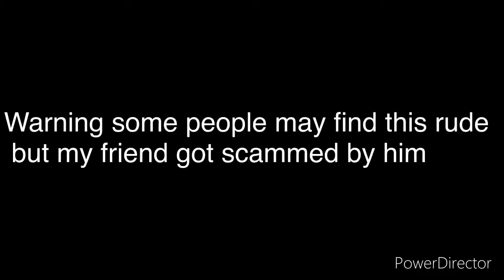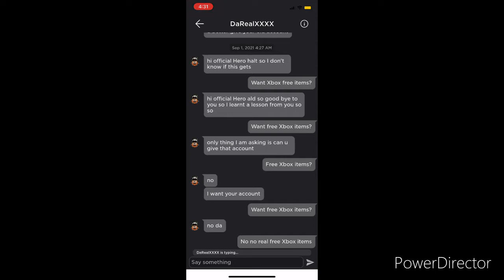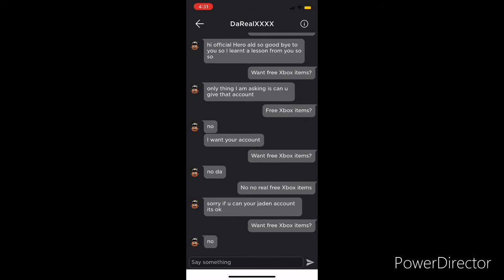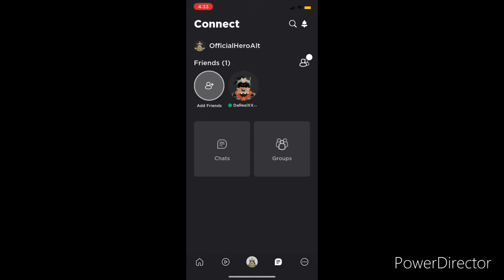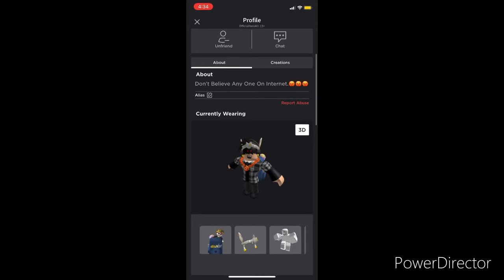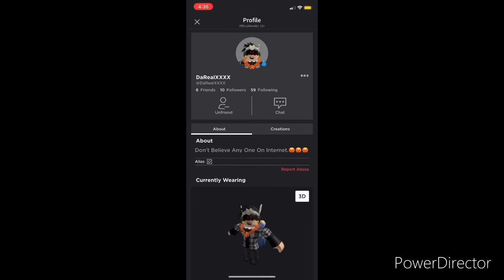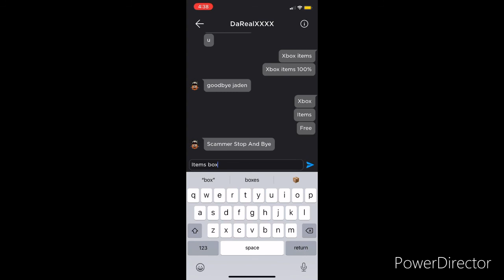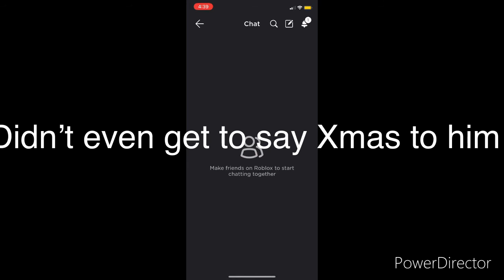My friend got scammed by a scammer so I got his account banned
Recorded at 4am